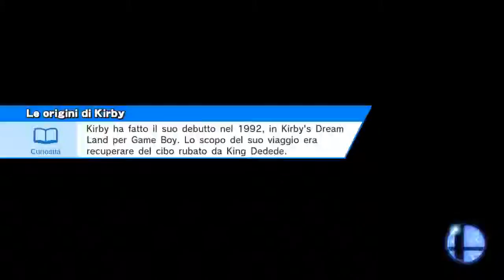SUPER SMASH BROS - MISCHIA 6-08-15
Mischia / Mischia
Il castello di Peach (64)
Dr. Mario, Ganondorf, Marth